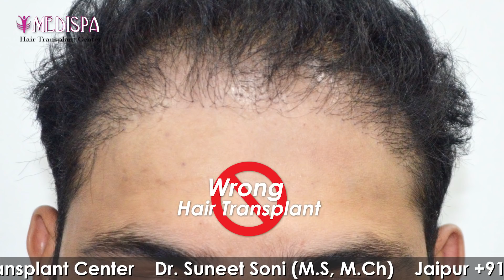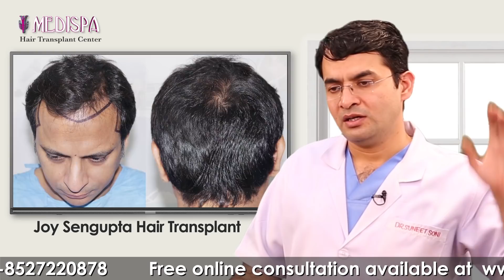Celeb Actor Joy Sengupta Hair Transplant experience at Medispa India | cost effective transplant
Bollywood Actor Mr Joysengupta sharing his experience of hair transplant with Dr Suneet

Medispa is one of the most advanced hair transplant clinic in India! We are privileged for doing more than four thousand successful hair transplant surgeries under the guidance of dr. Sunnet soni!

We strongly believe in affordable cost & committed to deliver best possible result! Our clinic is located in Delhi & Jaipur city!

If you are looking for Best hair transplant results at an affordable cost we will be happy to help you!